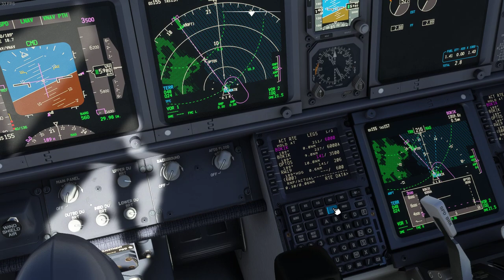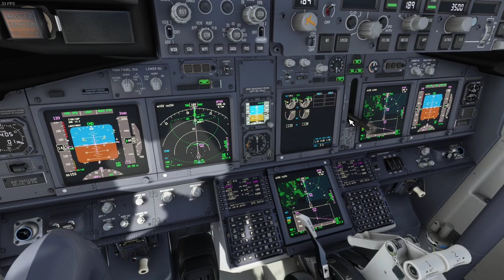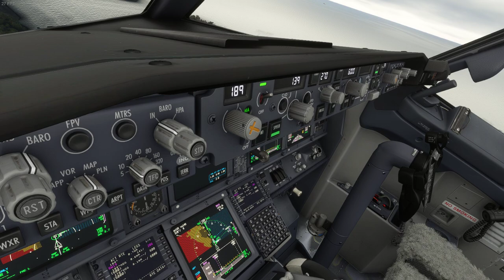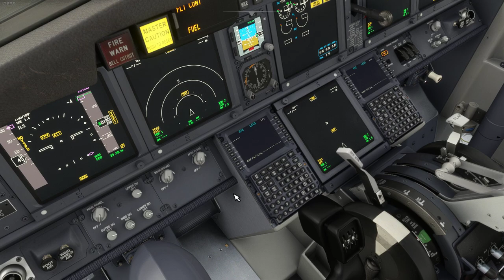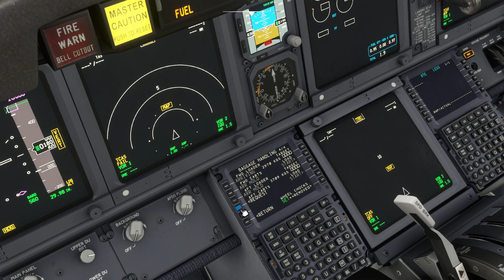SLLP/SCDA APP ILS 19 PMDG B737 MFS2020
Mi setup // Core i5 de Novena //16 de Ram 3200 // GPU 1660 de 6g
     M.2 para el Windows // SSD de 500 solo para el MFS2020 // Dos monitores//
     Enfriamiento liquido //
 Addons:
      Zinertek-misc-enhanced-airport-graphics-v4-0-0.
      Rex.
      PMDG 739,8,7,6.
      ForestEnhanced.
      Ambitiouspilots-toolbar-pushback-v141_Ymr_2.
      FSLTL Traffic.
      Variedad de Aeropuertos.
      FS2crew.

 Social.
 Donaciones.